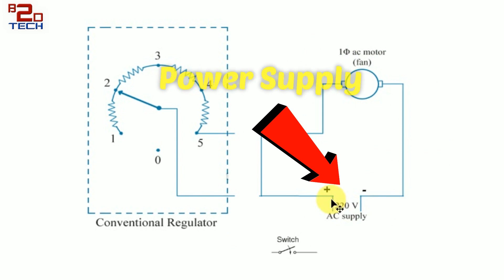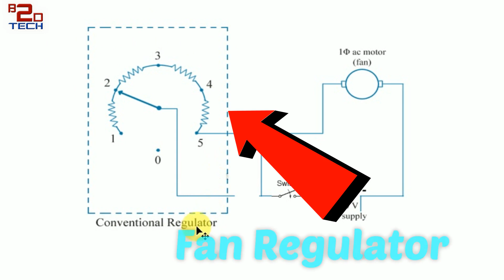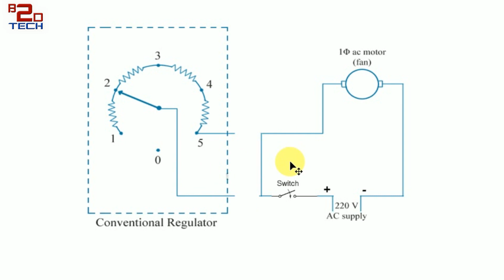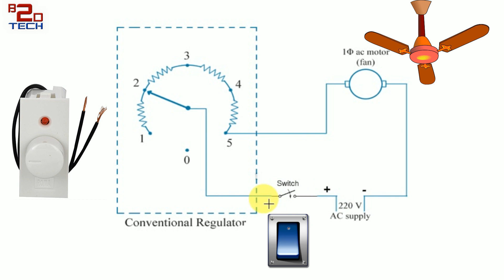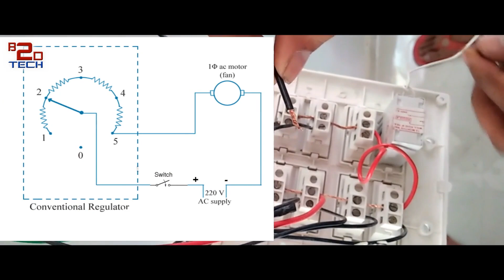[Hindi] How to Connect Fan Regulator to Switch | With Circuit Diagram ✔️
Namaskar Doston, Agar ap bhi sikhna chahte hai Fan regulator kaise connect karte hai kisi fan k sath to is video ko pura end tak dekhein..
Description:
Buzz2Day Tech : [Hindi] How to Connect Fan Regulator to Switch | With Circuit Diagram